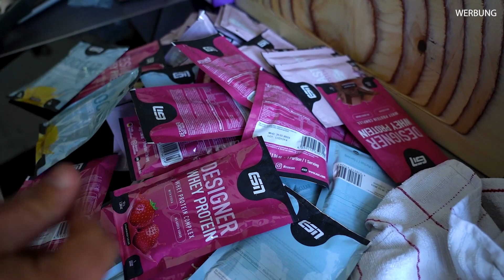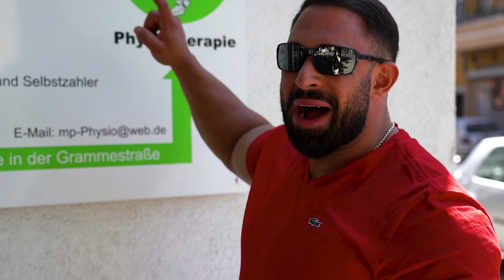Wollt ihr sehen wie stark ich bin💪😅 Kevin Wolter in Topform?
Werbung
Bekomme mit dem Code "Kevin" immer den besten Deal!

Die mit einem * gekennzeichneten Links sind werbliche Links!